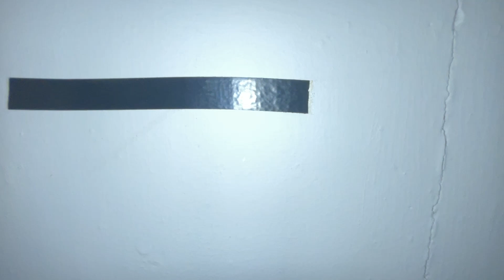STUDIO MEUBLE VIEILLE VILLE ANTIBES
STUDIO MEUBLE DE 17,12 M2 LOI CARREZ
AU COEUR DE LA VILLE D ANTIBES
AU CALME
REFAIT A NEUF
PROCHE TOUTES COMMODITEES ET PLAGE
BROUCHIER JOHAN
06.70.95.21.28